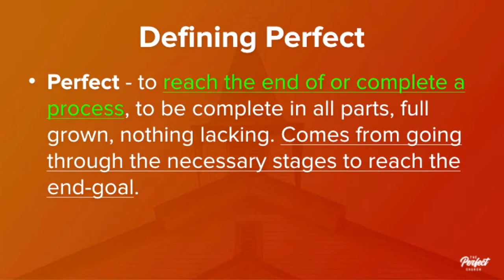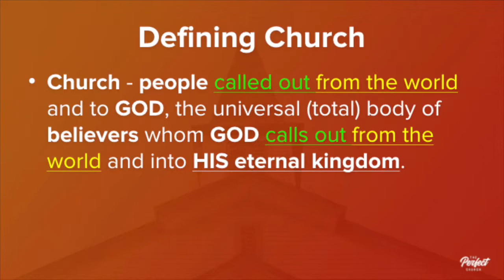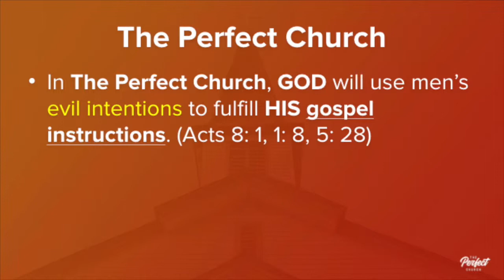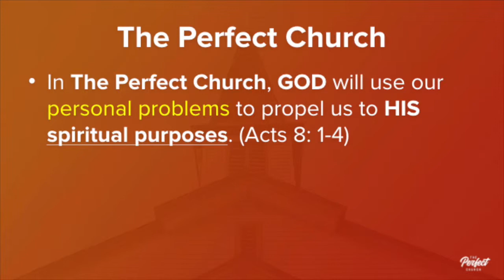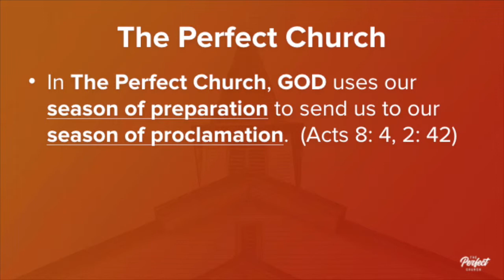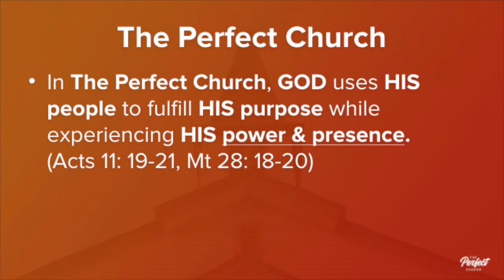Perfect Witnesses - The Perfect Church (Part 1)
This message starts the beginning of a new series, the Perfect Church. Most of us would say that there is no such thing of a perfect church because it’s full of imperfect people.

With all these imperfections how can anyone be a part of a perfect church? The word perfect does not mean no errors, but to go through the necessary stages God is calling us to in order to reach the end goal.

6/16/2019
Acts 8:1-4, 11:19-21
Perfect Witnesses
Pastor Blake Wilson